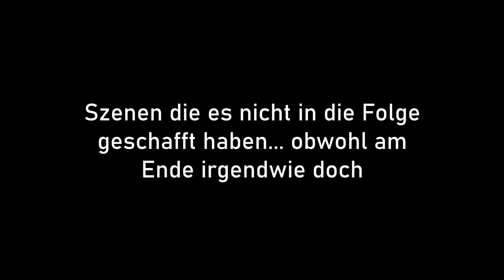Roadtrip 19c - Erkundung der Ahrmündung, WE-Chilaxen , 1. Fahrt nach CoronaDay - Teil 4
Wir sind noch am Rhein und wollen uns zum ersten Mal die Ahrmündung anschauen. So oft waren wir jetzt bereits an der Ahr, aber die Mündung in den Rhein haben wir noch nie gesehen, dabei ist sie echts empfehlenswert.
Den Rest des Wochenende wird dann wieder im Ahrtal Chilaxt.